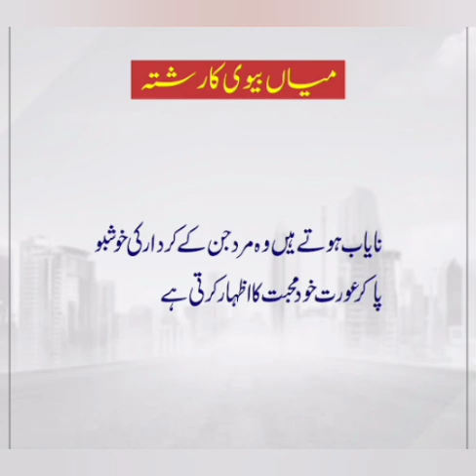Hazrat Ali Ra nay farmaya shadi Kay badd